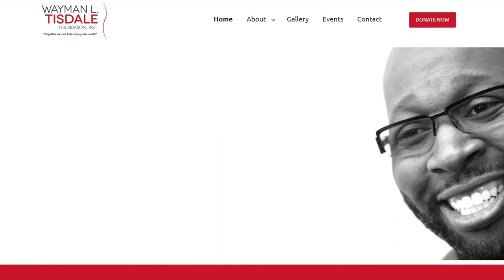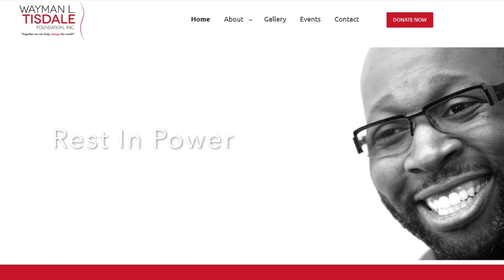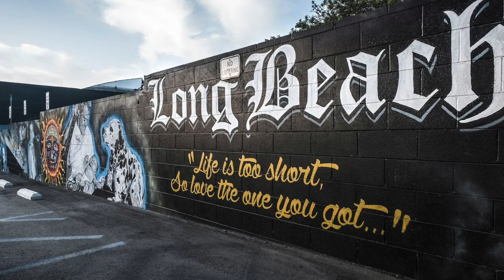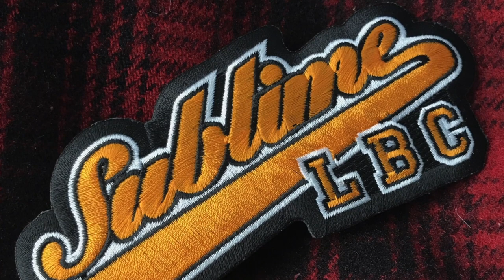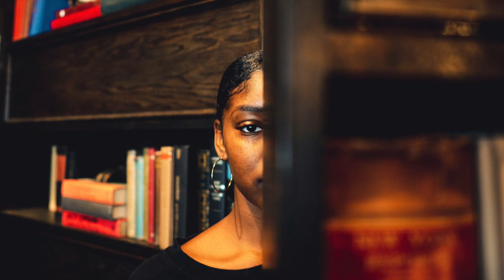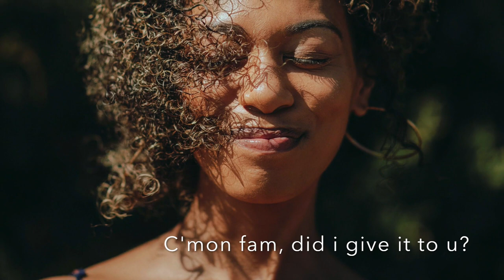"The Big Chill" [Neosoul, R&B, Hiphop, Jazz]- Mixtape No.39 by Azul Horizon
Hello fam, we've all been going through a lot lately trying our best to cope with this world-wide pandemic. I'm sending up hopes eternal that you and yours remain safe and unaffected during this challenging ordeal. Given that we all have to be locked down for the foreseeable future, I decided to make this little vibe to Chill to. If anybody remembers my "Libido Lounge" vid with 500K+ views that got blocked worldwide, this mix contains the first three songs from that playlist and shares a similar vibe. Please do take care fam and remain healthy and safe! All my best, and hope u enjoy.

Plenty Love, Blessings, Harmony & Light,
Your Man
Azul

Check out the first single from my new group,
Requiem for George Floyd - Single by KAVibez